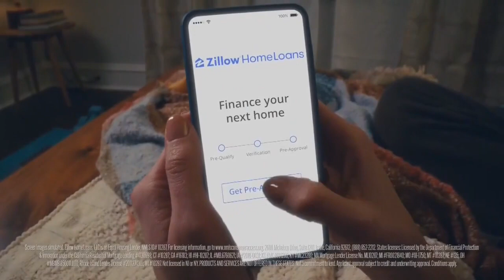Zillow Home Loans